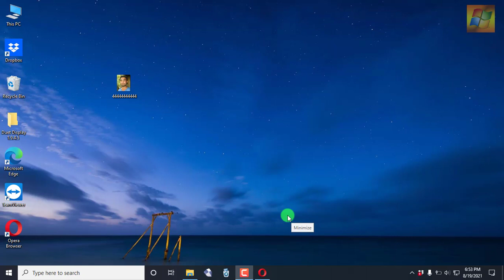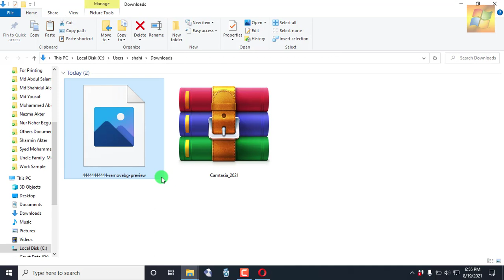How to remove background online for free | Remove Background from Image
In this tutorial, I will show you How To Remove Background from an image online for free

Getting Cards and Customize Disginge